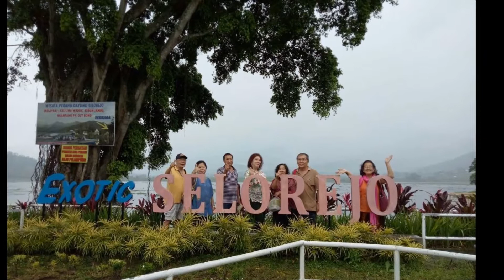Ai De Fong Xian.With Kuliner Group Graha.7 January 2018.